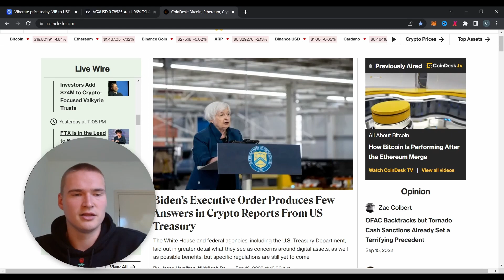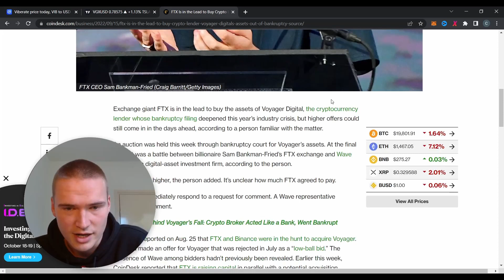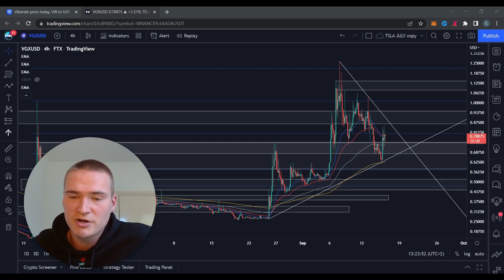$VGX NEWS UPDATE! | VGX (VOYAGER) PRICE PREDICTION & ANALYSIS 2022!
VGX PRICE PREDICTION 2022